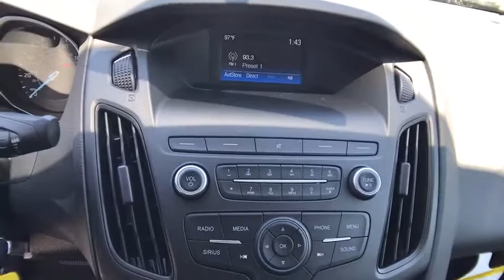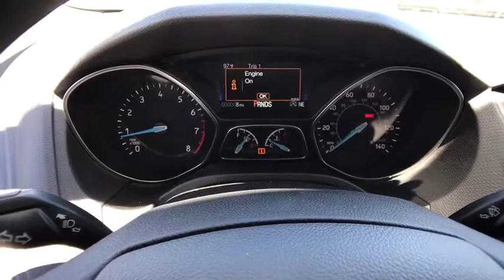2018 FORD FOCUS Redding, Eureka, Red Bluff, Northern California, Sacramento, CA 18F597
OXFORD WHITE New 2018 FORD FOCUS available in Redding, California at Crown Motors Redding. Servicing the Eureka, Red Bluff, Northern California, Sacramento, CA area.
2018 FORD FOCUS  - Stock#: 18F597 - VIN#: 1FADP3FEXJL331501